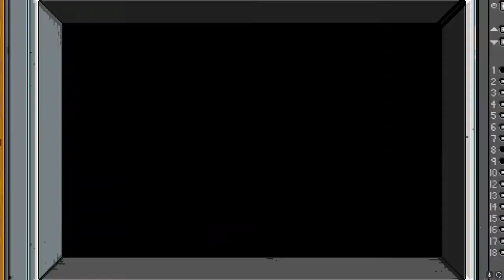The Blue Wizard Project - River City Ransom Underground Lost Levels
The White Screen of Doom didn't steal this one after all. A backup was saved, and the jokes preserved.